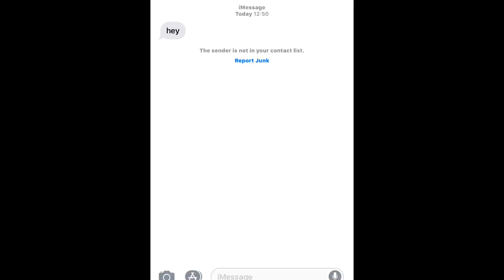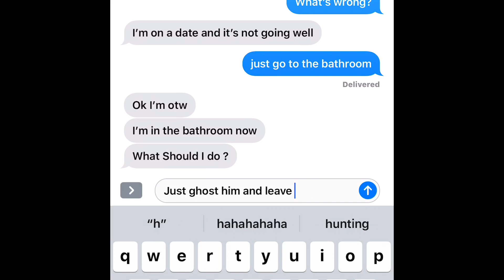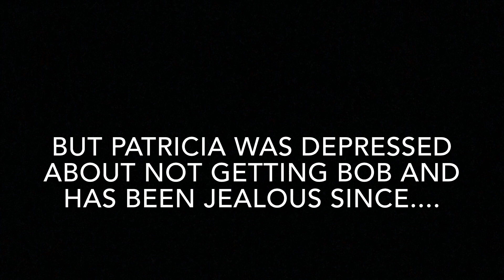Y8 Silent Movie: "The Date"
Year 8 Drama students have spent this term developing their comedy acting skills. They have explored historical aspects of comedy including Commedia Dell'arte and Slapstick. Their work has culminated into 'silent movies' where students worked in groups to write, act, film and edit their own work. Here is an example of some of the great work they have produced.